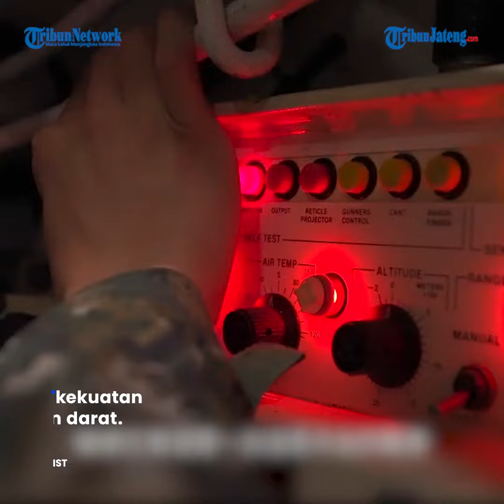"Jiwa Sang Pengrajin" Unit Perbaikan AD Taiwan Memperbaiki Tank Tempur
Asosiasi Kebudayaan Taiwan merilis film episode terbaru berjudul "Jiwa Sang Pengrajin" setelah beberapa bulan produksi.

Film ini merekam proses semua kegiatan "Perakitan Pusat Perbaikan dan Pabrik Perbaikan Korps Angkatan Darat" yang mengabdikan diri mereka untuk perbaikan peralatan tempur dan memikul misi penting untuk mempertahankan kekuatan pasukan darat tentara nasional.

Sumber: 軍聞社